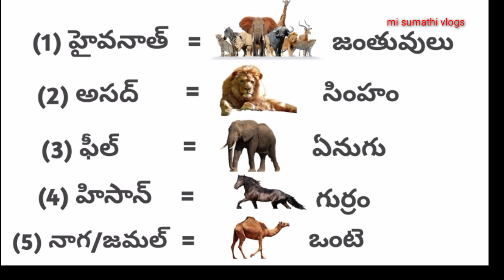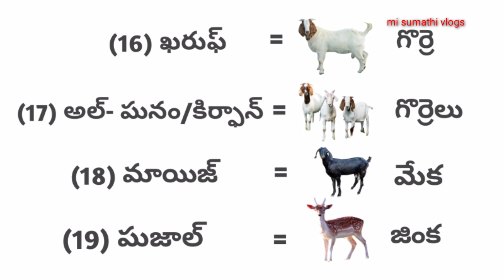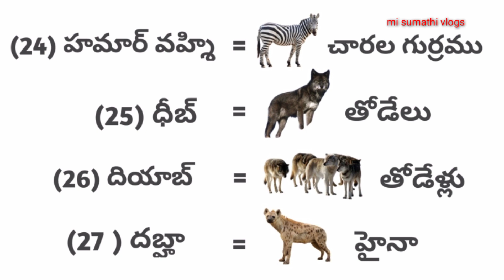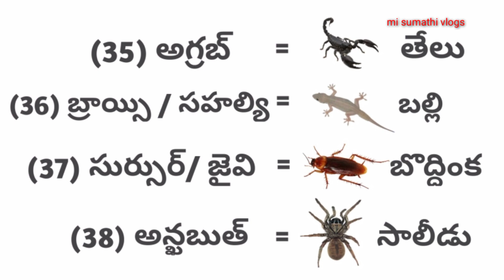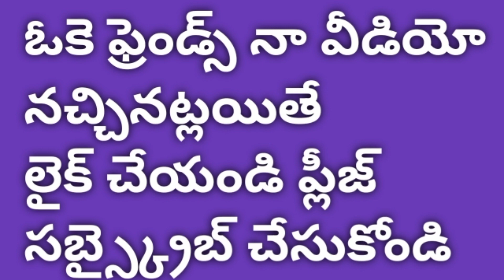learning arabic to telugu||animals names arabic to telugu||@ mi sumathi vlogs#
learning arabic to telugu animals names
animals names arabic to telugu
telugu lo neruchukundam animals names arabic

#@mi sumathi vlogs#